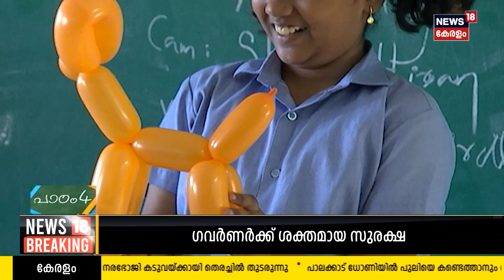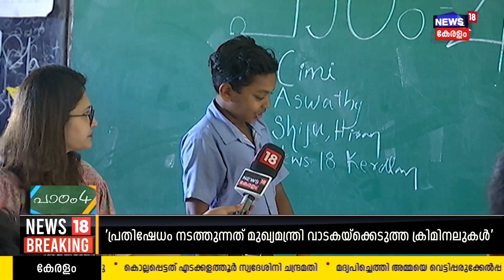Padam 4 | ബലൂൺ ആർട്ടും മോണോ ആക്റ്റും | Mono Act | Baloon Art | Craft Ideas For Childrens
ബലൂണ്‍ ആര്‍ട്ടും മോണോ ആക്ടുമായി ശ്രീ ശാരാദാദേവി ശിശുവിഹാര്‍ യുപിഎസ്‌ സ്കൂളിലെ വിദ്യാർഥികൾ Padam 4ൽ